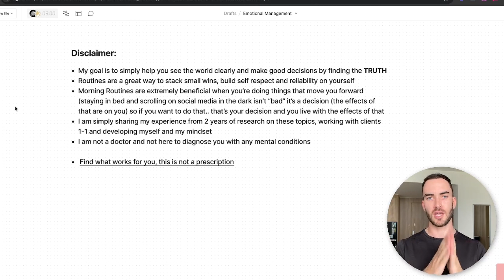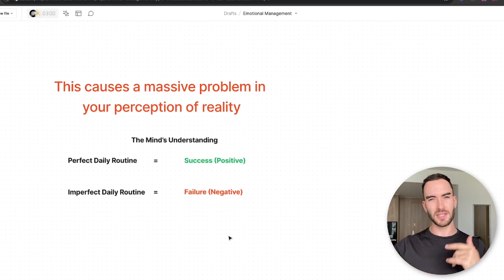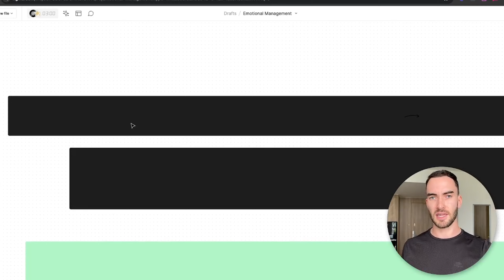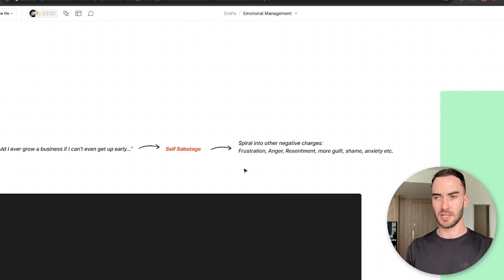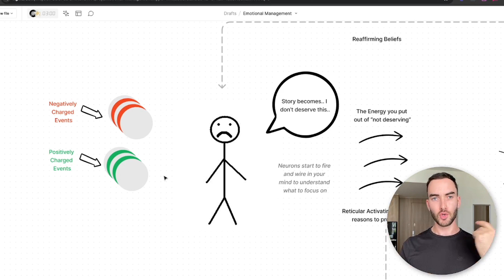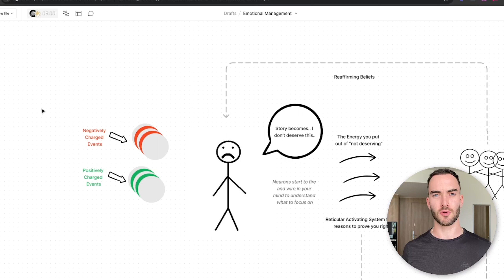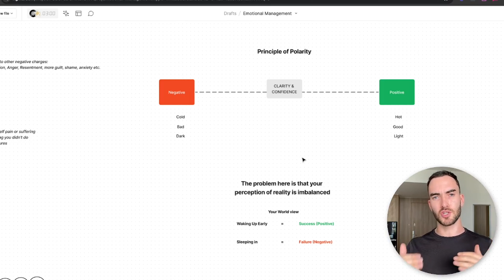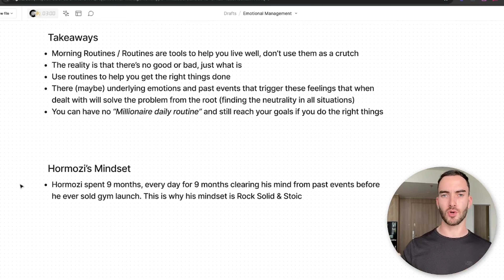"Millionaire Routine" videos are keeping you poor [trigger warning]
Want daily, actionable insights to master your mind, amplify your energy, and scale your business with greater alignment? Join 700+ entrepreneurs in our FREE 30-day program to breakthrough revenue plateaus and magnetize dream clients in less than 2 mins per day - Start

Looking for Deeper Internal Support?

Modern Mastery is an elite coaching program for Entrepreneurial men who are on a mission to step outside the boundaries of society, free their minds from limiting beliefs and self sabotage and unlock superhuman abilities in business to create an aligned life of time, location and financial freedom

Hello friend.. Jordan here.

My mission is clear but not easy:

To elevate and expand the collective consciousness of humanity, awakening individuals to the truth of their limitless potential.

The part I play in this game of life is this: I focus on empowering entrepreneurial men to master their mind, emotions, and spirit, guiding them to build and sustain profitable, purpose-driven, and aligned online businesses.

By combining ancient esoteric wisdom, religious and philosophical insights, healing practices and modern personal development strategies, I make the timeless knowledge that was once reserved for a select few elites, accessible and practical to you in a digestible, practical way. My goal is to help you integrate these teachings into your life and creations to create a thriving, aligned business that runs without you and a life you can't wait to wake up to.

Through my coaching, I help clients optimize personal and professional performance, harmonize their mind, body, and spirit, and lead from authentic power — not force.

This is a journey of self mastery, growth, and purpose, and I’m grateful you’re here to share it with me.